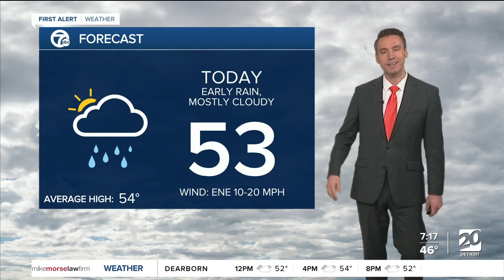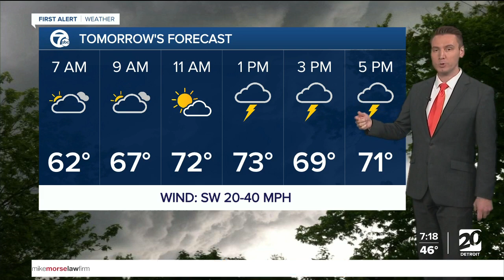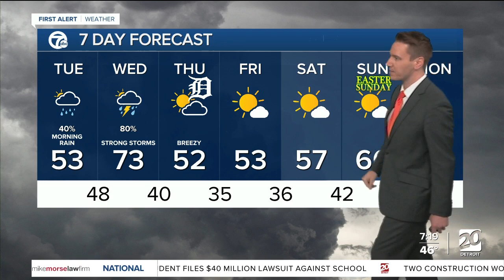What do the different storm outlook categories mean?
Metro Detroit is under an "enhanced" risk of severe weather for Wednesday afternoon, according to the National Weather Service's Storm Prediction Center.